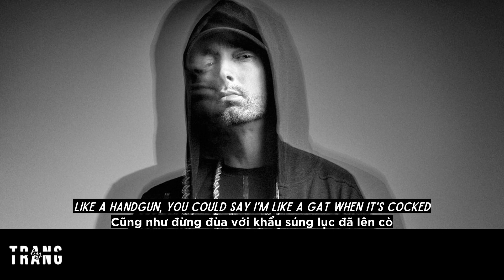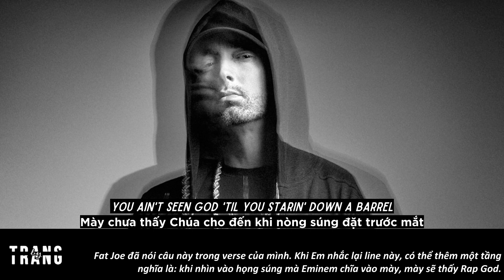[Vietsub] Lord Above (Fat Joe) - Eminem's Verse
Verse của Fat Joe và Dre mình chưa cắt nghĩa được nên dịch mỗi verse của Eminem thôi.
Listen to the album “Family Ties”.

DO NOT COPY THE TRANSLATIONS WITHOUT PERMISSION.